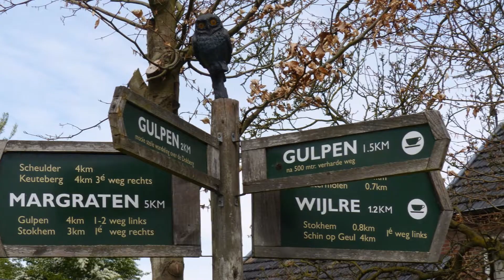HDTV Screensaver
Eigen gemaakte foto's